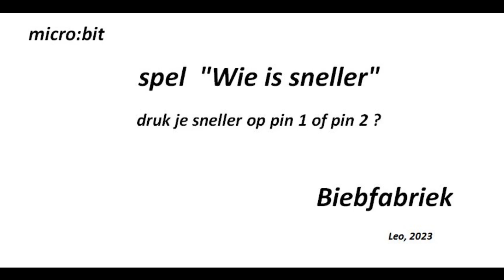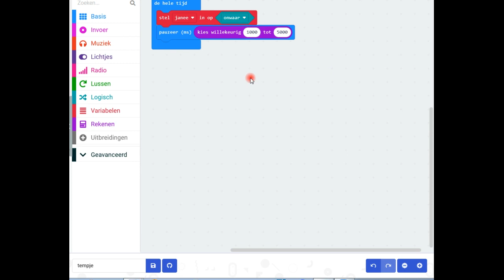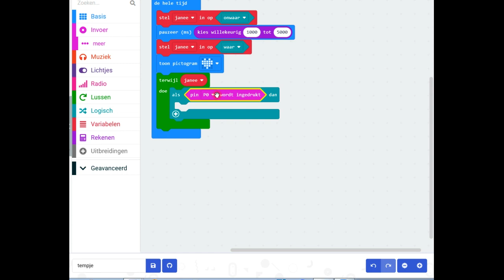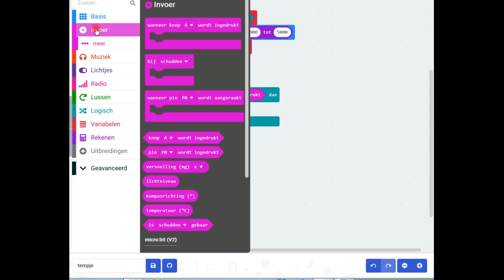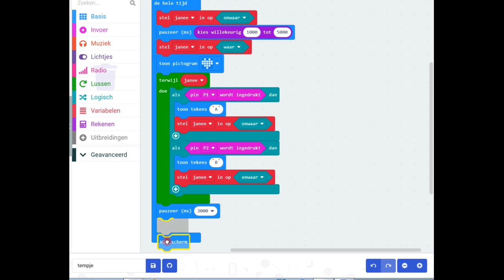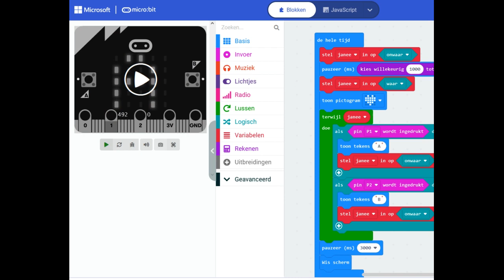Biebfabriek micro:bit "Wie is sneller"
“Biebfabriek” -  bibliotheken Beilen en Roden,
digitale vaardigheden en techniek voor jeugd (8 -12)
Deze video laat zien hoe je het (reactie)spelletje "Wie is sneller" programmeert in de micro:bit". Aanraken van pin 1 of aanraken van pin 2?